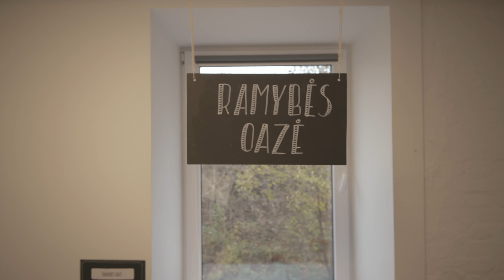HEROJAUS VAIKAI | IKIMOKYKLINIS UGDYMAS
„Žmonės. Kai tėvai ar mokytojai klausia, kuo mes kitokie, kuo išsiskiriame, galėčiau vardinti ir rodyti daug įrankių ar metodų, dienos planus, knygų klubus, penketus, HJK programą, tačiau visi šie dalykai nuolat keičiasi. Nuolat persvarstom, ar programos ir metodai tikrai geri, ar jie veikia, keičiame juos kitais. Ko niekada nepakeisi - žmonių. Mokytojai yra svarbiausias mūsų išskirtinumas arba ta sritis, kuri mums svarbiausia. Mokytojo ugdymosi procese visada reikia tobulėti ir augti. Net ir turint labai turtingą ugdomąją aplinką, geriausias programas arba atvirkščiai, labai skurdžią aplinką ar mokymosi bazę, viską nulems žmogus (mokytojas). Jis nuolat mokosi, auga, turi įdomių hobių, rodo savo pavyzdžiu drąsą išbandyti, ko dar niekada nebandė, atkakliai bando, kūrybiškai sumąsto kaip išsisuskti iš netikėtų situacijų, empatiškai atliepia savo ir kitų poreikius“ | „Herojaus vaikai“ vadovė Ieva Penkauskaitė-Sičiūnė .